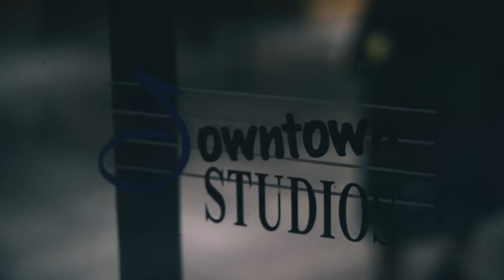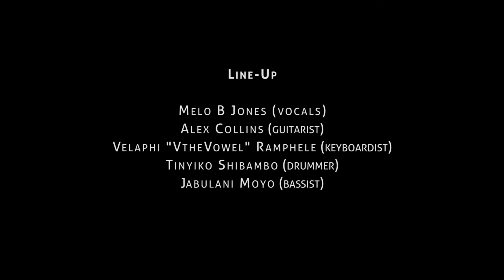Melo B Jones - Settle For My Love (Live at Downtown Studios, Johannesburg)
Music video by Melo B Jones and her band performing Settle For My Love. (C) 2015 Melo Arts Ltd.

Shot and edited by: Tseliso Monaheng
Audio by: Oyama Songo and Thando Kunene